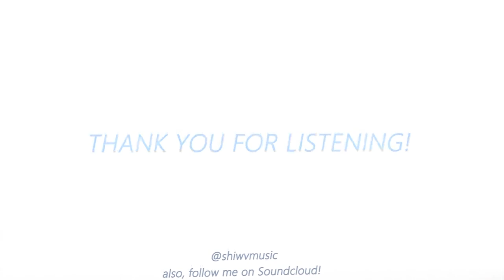Bao - 52-Hearts (SHIWV Remix)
Hands down one of the most beautiful songs that I've ever heard, it really inspired me to make this remix! This is by far my most biggest remix this year and i really hope you guys like it!